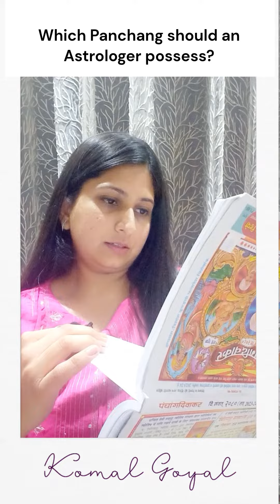How to select panchang? | Episode #7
in this video, let us talk about "how to select the best panchang?"
इस वीडियो में हम बात करेंगे के ज्योतिषी को पंचांग कैसे चुनना चाहिए |

Regards,
Acharya Komal Goyal